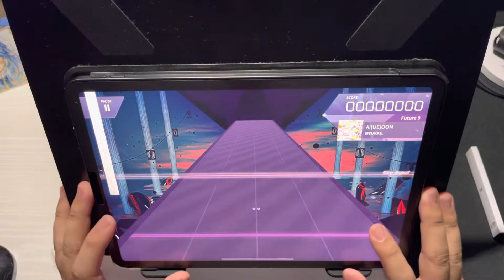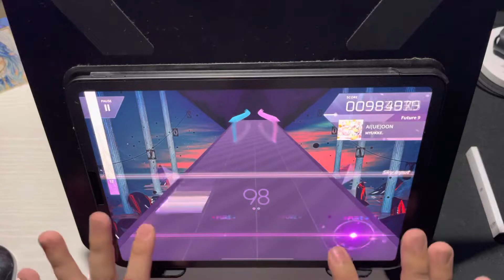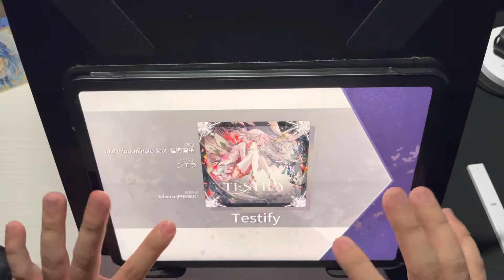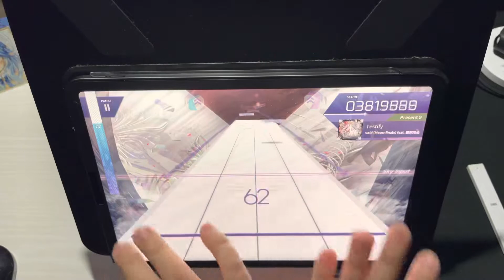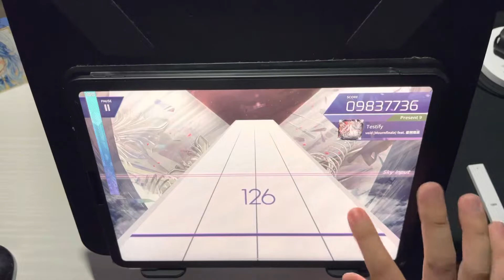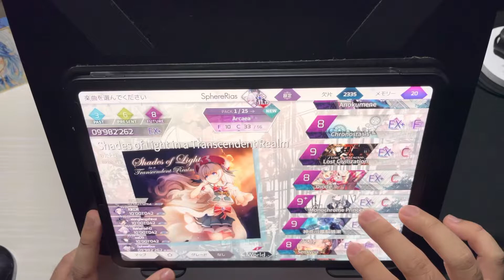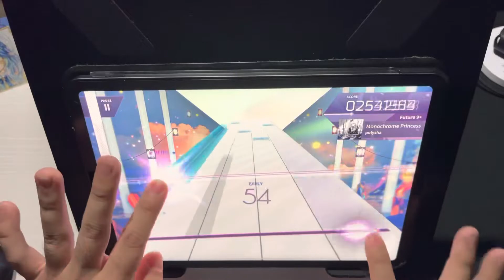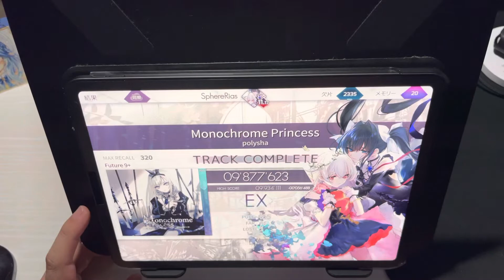【1年間チャレンジ】超絶飽きっぽい男が1年間練習したら上手くなるのか？ #83